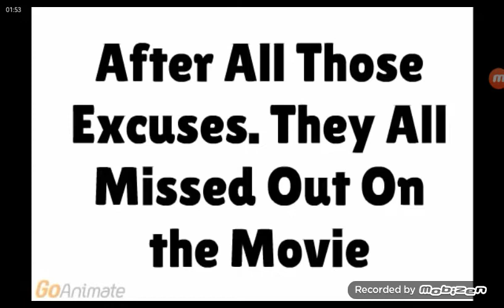From the Goanimate Archives: Alan Cook Misbehaves on the Way to the Movie Home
Do you guys like the new movie home?

Made by HajimeCosplayer824.